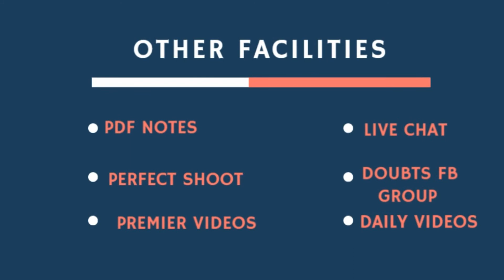Educational Principles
Hi Friends

This is  and in this video we had described the features of our Youtube channel